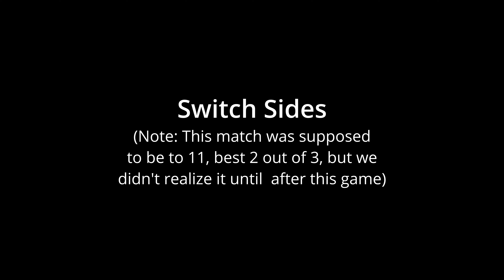Bronze Medal Match - Game 1 - Pickles and Play Tournament - 3.0-3.5 Men's Doubles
Robert Jose / Hunter Jose vs Andrew Engelhart / Daniel Byler